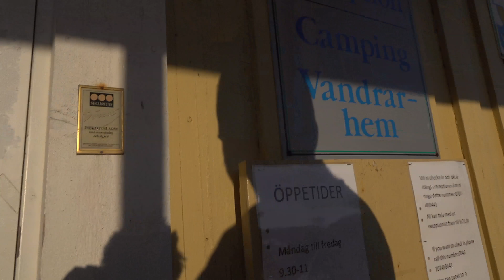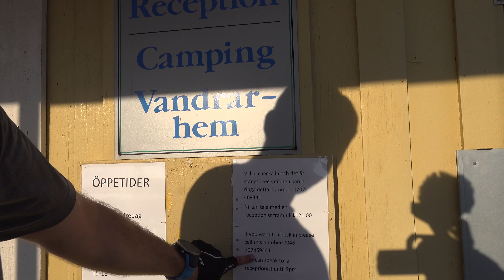Une pomme à saveur de poisson!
Onzième journée du voyage à vélo.
Aujourd'hui, je pédale en suède entre Laholm et Åsa.
Les paysages étaient aussi beaux que le vent était fort.
Et il ventait vraiment très fort.
Suis-moi dans cette journée et découvre la Suède avec moi.

Filmé avec ces équipements :
Caméra Principale
Caméra Secondaire
Caméra Secondaire
Trepied de terrain
Microphone de terrain